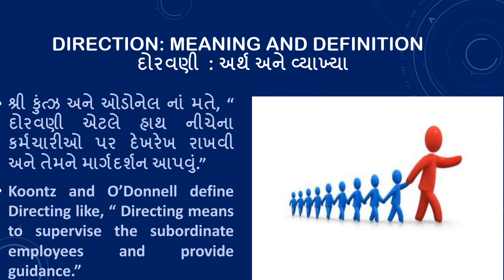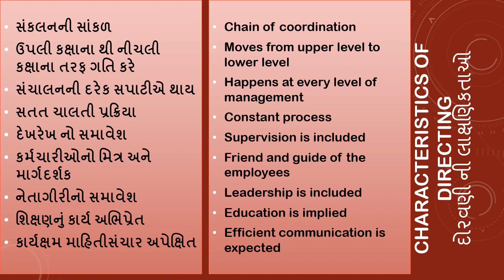B O M FY B Com , Sem 2, Lecture 1 l 2 ll Prof Dhruvika Kanabar, AKDMC